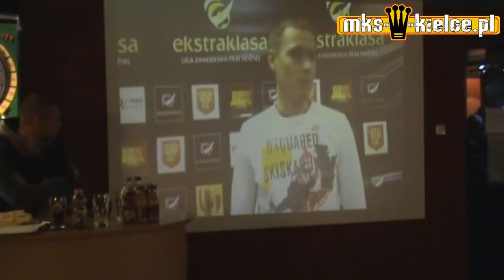Złocisto Krwiści po godzinach - Paweł Sobolewski i Kamil Kuzera